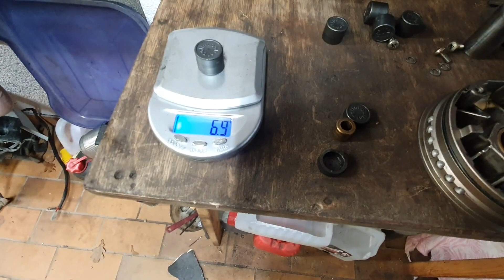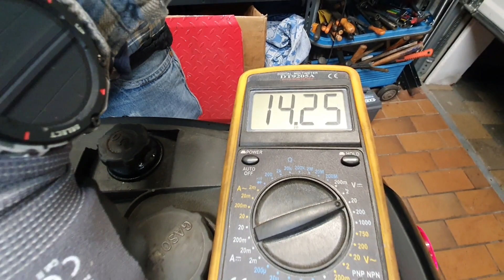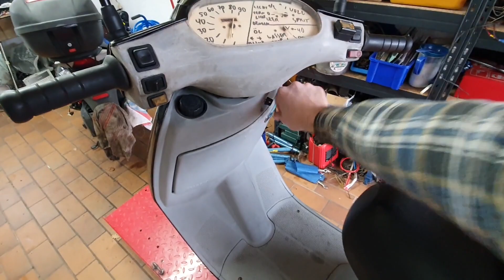Piaggio Quartz Reparieren Teil 2 / Roller zum laufen bringen / Scooter lange Standzeit / Motorroller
Hier könnt ihr sehen wie ich einen Piaggio Quartz nach sehr langer Standzeit wieder zum laufen bringen will.